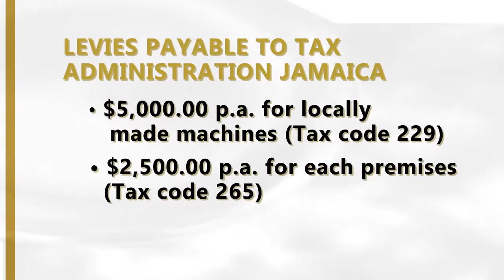Remote Licensing Video Ad Feb 2018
It's time for Renewal of Gaming Licenses in Jamaica for the year 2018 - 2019. BLGC Teams will be stationed at TAJ offices in Sav La Mar, St. Anns Bay, Montego Bay and Ocho Rios to assist licensees with renewals.